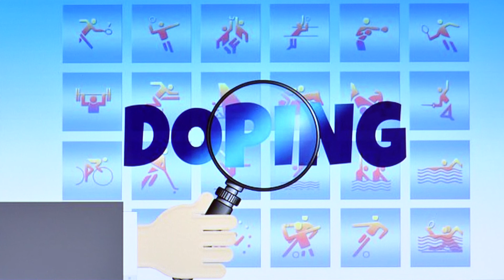Doping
Doping - Überlegungen und Gedanken Simple und Komplexe Informationen zum Thema Doping in diesem kurzen Spontan-Vortragsvideo. Erhalte einige Informationen zum Thema Doping und streut einige Yoga Überlegungen mit ein. Vielleicht magst du ja deine Gedanken dazu in die Kommentare schreiben.
Doping hat etwas zu tun mit Krankheitsursache, Medizin.

Dieser Kurzvortrag zu dem Thema Doping ist ein Video im Rahmen des Bewusst Leben Multimedia Lexikon von Yoga Vidya, Teil des umfassenden Lexikons zu Yoga, Meditation, Ayurveda, Naturheilkunde, Spiritualität, Gesundheit, Philosophie, Religion und Psychologie Dieser Vortrag ist ursprünglich konzipiert worden als Diktatgrundlage für den Wiki-Artikel. Wir haben uns aber entschlossen, diesen Vortrag allen auch als Video und Audio zur Verfügung zu stellen.

Hinweis: Die Infos und Tipps zu Gesundheit und Heilung sind nicht gedacht zur Selbstdiagnose und Selbsttherapie. Sie sind vielmehr allgemeine Informationen. Wenn du selbst erkrankt bist, solltest du Arzt oder Heilpraktiker aufsuchen. Eventuell können die Anregungen in diesem Video dir hilfreich sein beim Gespräch mit Arzt oder Heilpraktiker.